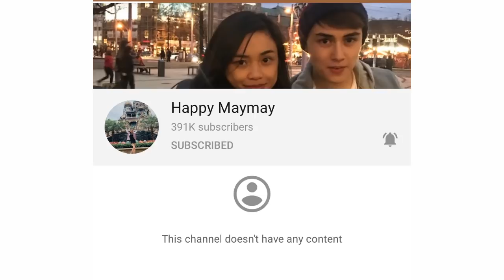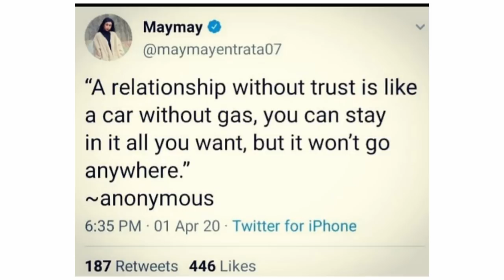Edward nahuli na talaga|Fans nagalit na|Maymay tinatakpan lang si Edward??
Naglabasan ang mga spekulasyon ng mga fans dahil sa pagdelete ni Maymay ng videos nila ni Edward sa kanyang youtube channel at dinelete rin daw ng kuya ni Maymay si Edward at pati na rin si Patricia nag delete rin.
Marami ang nagsasabing itong girl ang dahilan ng lahat at yan dahil daw kay Marco Gallo na nakapalapit na kaibigan ni Edward. May ipinakilala diumano siyang babae kay Edward na ang pangalan ay Lexa. Si Lexa raw ay palaging pumupunta sa Condo ni Edward at palaging nag memessage. Nakafollow na rin daw si Edward ng public at private photos accounts ni Lexa na may Nudes pictures pa. Nahuli rin daw ng mga fans si Edward na ni lalike ang mga pictures ni Lexa kaya nag unliked siya at sinabihan si Lexa na i delete ang mga comments niya sa mga sexy pictures.
At take note tinatawag rin daw ni Lexa si Edward na "Homedaddy" at si Maymay naman ay "weak at skeleton". Napakasakit yan para kay Maymay kung totoo man.
Noong April ay nag post si Maymay sa kanyang twitter account..

Mayward update April 2020
Edward Barber and Maymay Entrata update April 2020